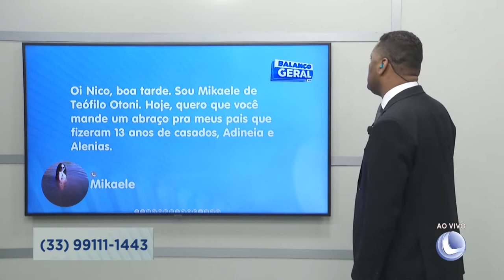Mensagem Whatsapp: 1º Bloco | 30/03/2022